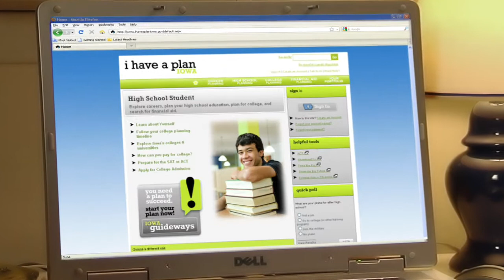I Have A Plan Iowa.gov TV PSA